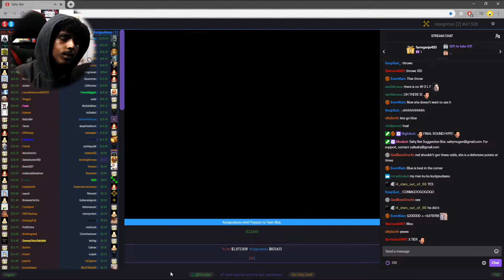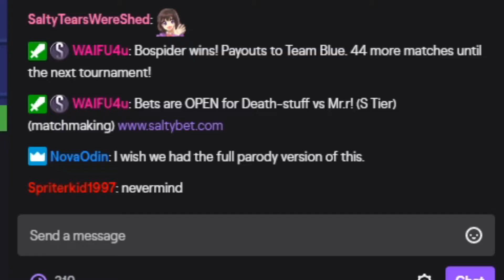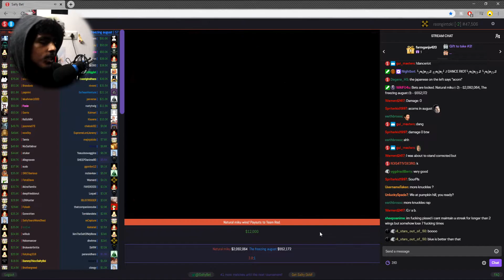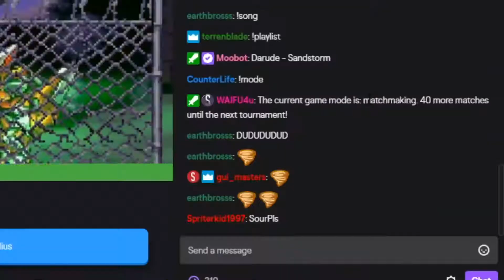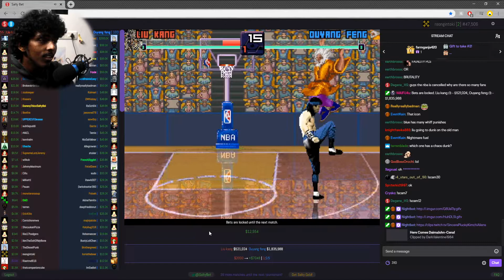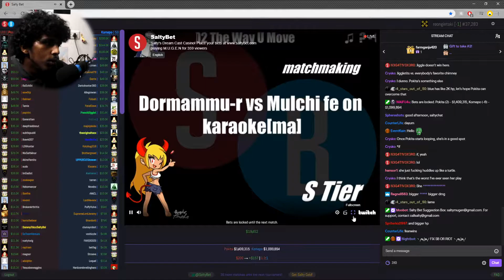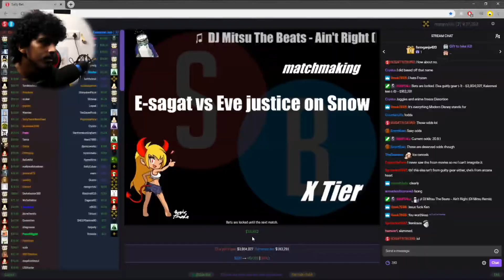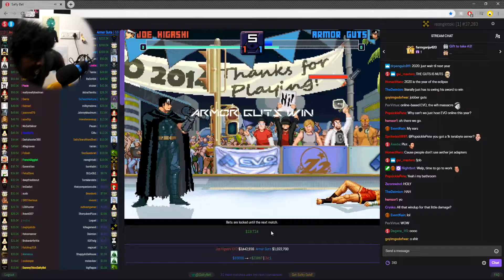IT TAKES GUTS TO BET ON GUTS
Welcome to dont tell my mom edition.

Wanna peak into my life for some apparent reason? Click here today~

The guy i told you bros about in the video and his playthrough on Pokemon Reborn ▼

stay awesome bros
hey wait a min.